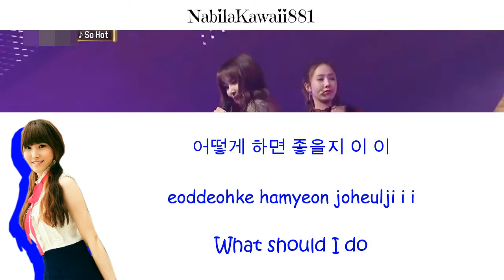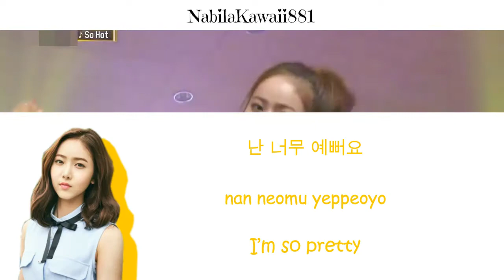[Live Cover] GFriend - So Hot [KMF 20161231 ] | Han/Rom/Eng Lyrics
Artist : Gfriend (여자친구)
Song : So Hot - Original by Wonder Girls
Show : [KMF] | 20161231
Credit :
colourcodedlyrics

Timing : Me
Video by : NabilaKawaii881